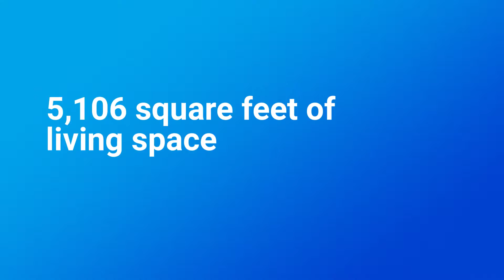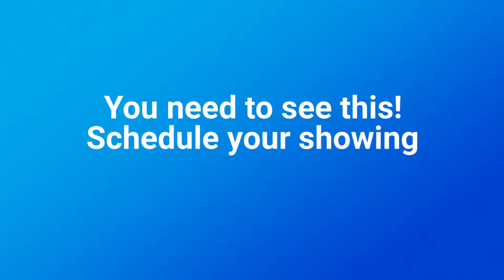Like It Realty Listing - 451 Hearthside Ct, Orange Park, FL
Located on a quiet cul-de-sac in Oakleaf Plantation. This 4 bedroom 4 bathroom house has an open floor plan and a bonus room that can be used as a 5th bedroom. The master bedroom closet is very generously sized (7.5'x12'). The inside has been freshly painted and the exterior was painted in 2016. Relax on the covered back patio and enjoy the serenity of a fenced in yard with a white vinyl privacy fence that backs up to a nature preserve. Backyard also includes a shed for your outdoor storage needs. Neighborhood amenities include two community club houses, two workout rooms, two pools featuring water slides, a kids play area & adult only heated lap pool, tennis courts, basketball courts, volleyball courts, softball fields, soccer fields, multiple playgrounds, and ponds.